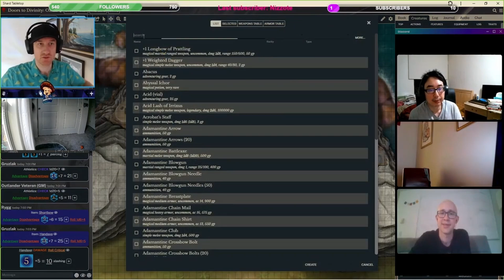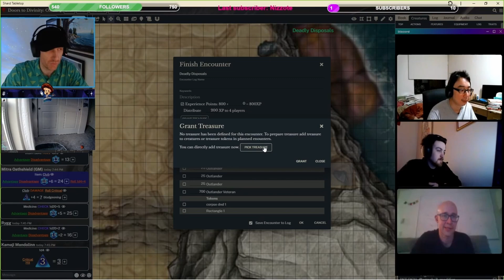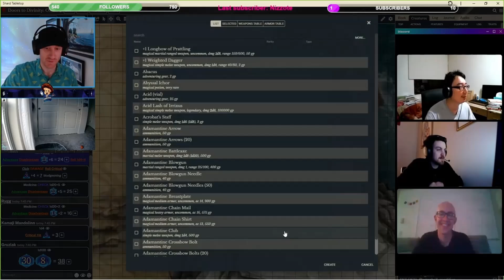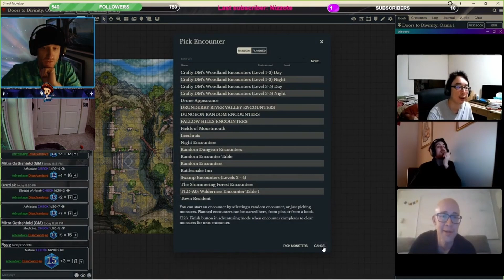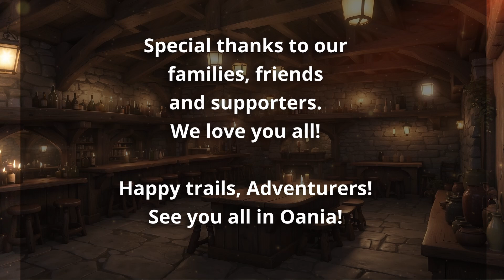Doors to Divinity: Chapter 1, Episode 2, Bloodbaths along the Bloodcliffs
The party adventures across the Bloodcliffs where they finally catch up with the Outlanders who'd stolen the Sunstone from Fengrove Village. Upon reaching the ruins along the sheer bluffs, an intense battle ensues.

Chapters
00:00 - Intro Song
01:08 - Episode 1 Recap
01:50 - The Road Block
20:47 - The First Bluff Battle
1:26:50 - Griffin Nest
02:01:36 - The Second Bluff Battle
02:56:10 - Retrieving the Terror Bird Carcass
02:56:46 - Outro Song

Intro and credit roll songs written and composed by Ian Hamilton.